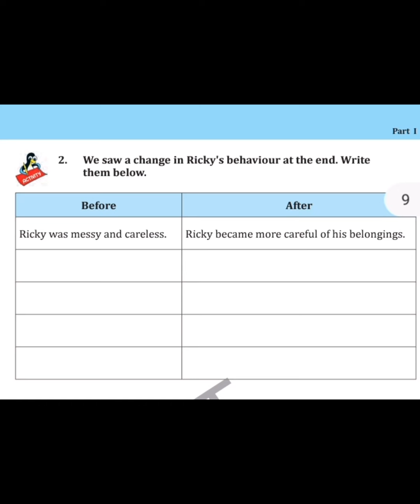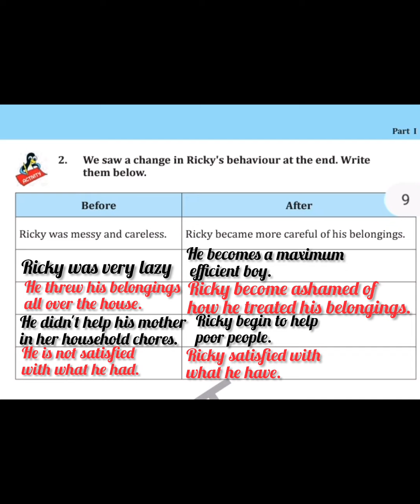English Activity Class 7/ A Robot With Virus Activity 2